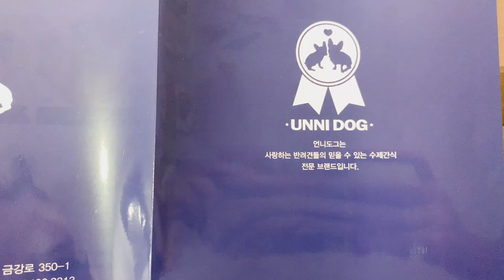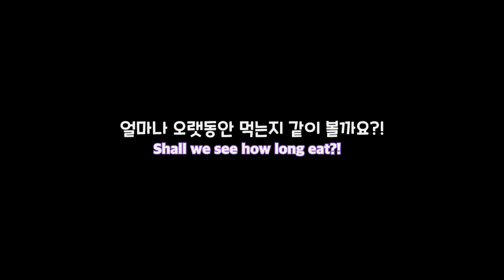사모예드 수제간식 초대형 우스틱 먹방 과연 대형견은 얼마나 걸릴까? | 슈가브이로그😜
안녕하세요~
오늘은 사모예드 슈가에게 수제간식으로 유명한 언니네 초대형 우스틱 먹방을 해봤어요~! 다먹는데 과연 얼마나 걸리까요?

hi~
Today, I did an eating show with my unni giant ustick, who is famous for handmade snacks to Samoyed Suga! How long will it take to finish eating?